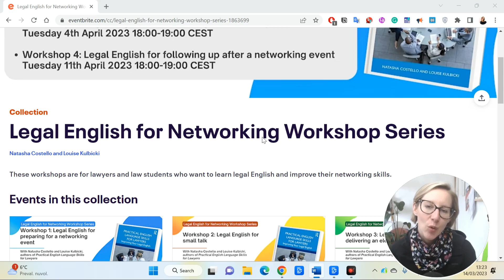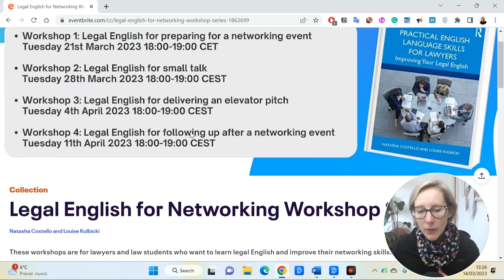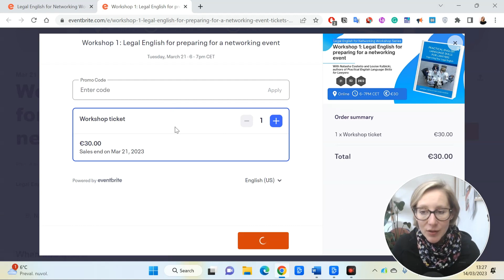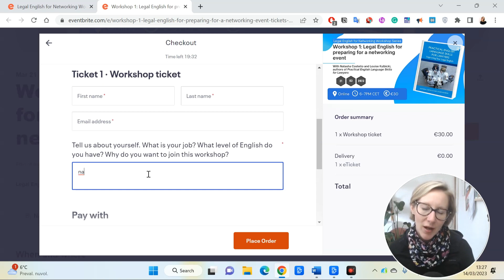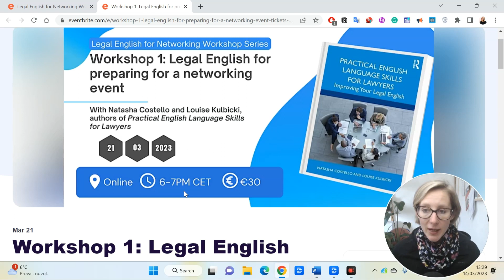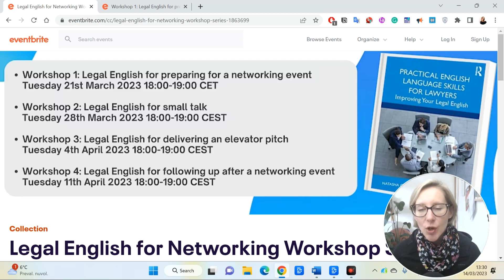131: Legal English for Networking Workshop Series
In this episode I’ve got an announcement to make:
Natasha Costello and I are running our first workshop series based on our new book Practical English Language Skills for Lawyers: Improving your Legal English. Our first workshop series is on the topic of networking. We want to help you feel more confident about networking in English.
We are running 4 workshops on the topic of networking:

1️⃣ Workshop 1: Legal English for preparing for a networking event takes place on Tuesday 21st March 2023 18:00-19:00 CET

3️⃣ Workshop 3: Legal English for delivering an elevator pitch takes place on Tuesday 4th April 2023 18:00-19:00 CEST

4️⃣ Workshop 4: Legal English for following up after a networking event takes place on Tuesday 11th April 2023 18:00-19:00 CEST

🏷Each session costs €30. Note that you can attend all four or choose any specific one you like.

➡ Note that places are limited to 10 participants per workshop.